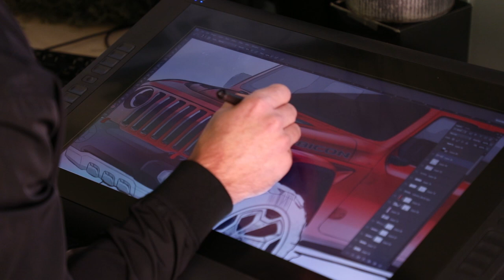Summer Intern Spotlight: Paige Oliverio - Jeep® Brand Intern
Stellantis Summer Intern Spotlight is a weekly series showcasing some of our North America interns. This week, we feature Paige Oliverio, who explains what it’s like to be immersed in the Jeep® brand and offers advice on how students can successfully manage the stress of finding an internship.